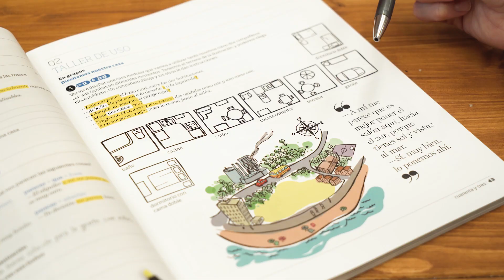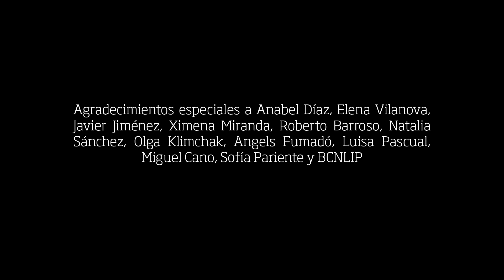Experiencias con Bitácora Nueva edición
¿Quién mejor que sus usuarios para hablar de este manual de español como lengua extranjera? Descubre qué es lo que más valoran de Bitácora Nueva edición varios docentes que lo utilizan en distintos contextos educativos.